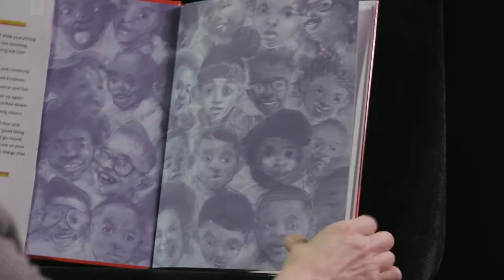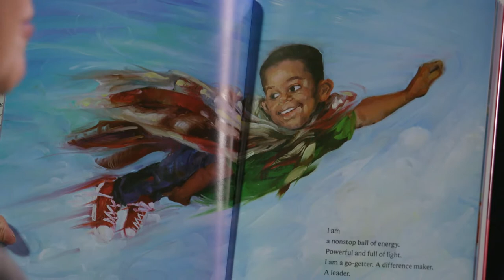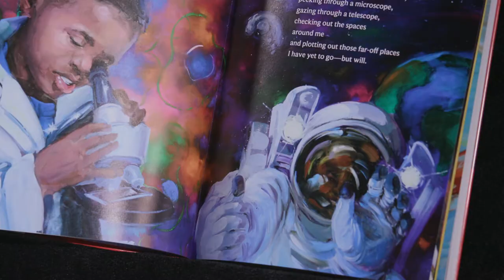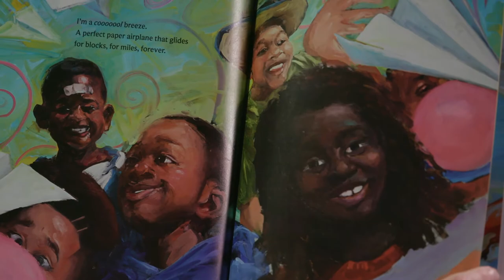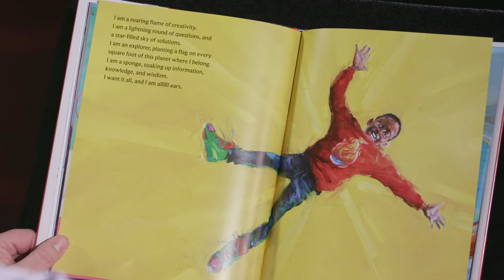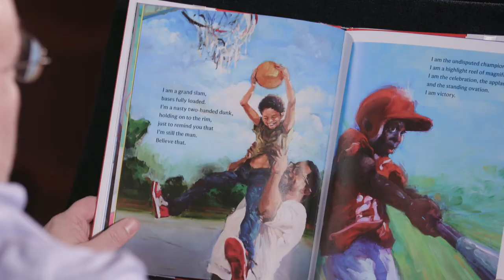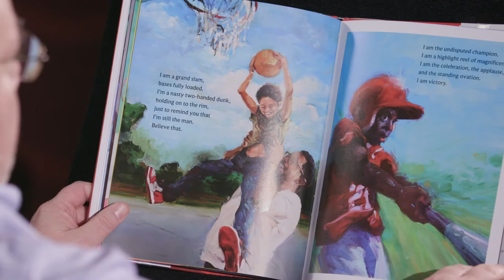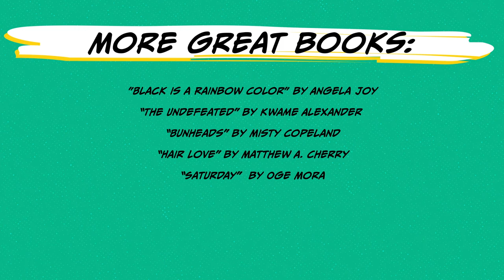Seattle Super Reader Book of the Month with SUPERintendent Denise Juneau - I Am Every Good Thing